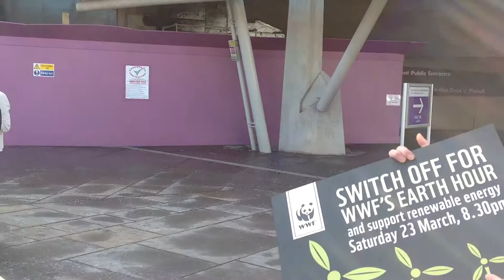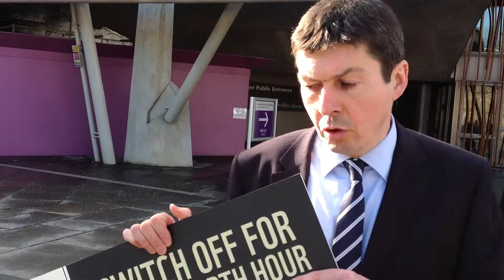Video Blog - 28.02.2013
From a sunny Scottish Parliament, discussing ethical finance, evidence by Professor Stiglitz and WWF's Earth Hour.